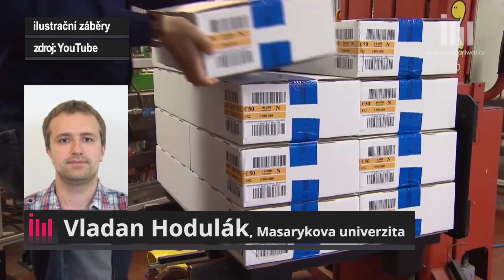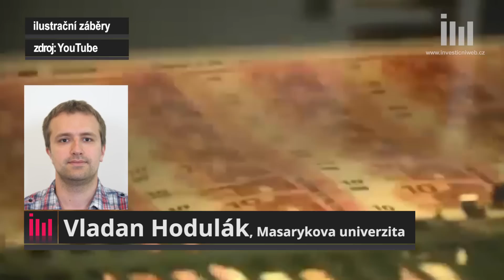Proč biliony eur a dolarů (ne)způsobí vysokou inflaci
V důsledku extra uvolněné měnové politiky ECB a dalších velkých centrálních bank se stále můžeme dočkat vysoké inflace. Vše záleží na politicích, jejichž kroky by mohly nakonec vést k přeměně krizové likvidity, jež je nyní ve velkém na účtech bank, na soukromý nebo veřejný dluh, a tím k růstu cenové hladiny, řekl v nejnovějším rozhovoru v rámci projektu Alter Eko ekonom z Masarykovy univerzity Vladan Hodulák vedoucímu Mendelova evropského centra Luboru Lacinovi.